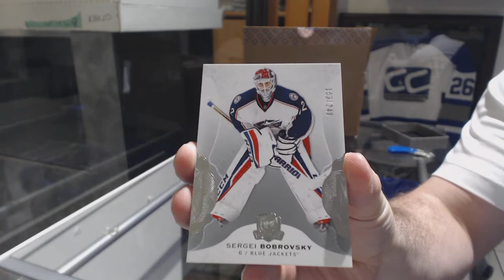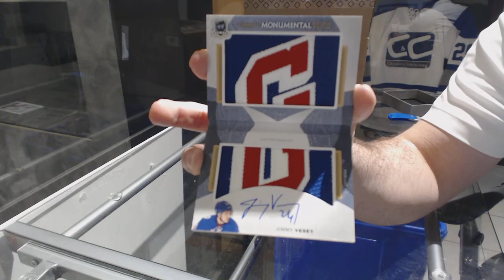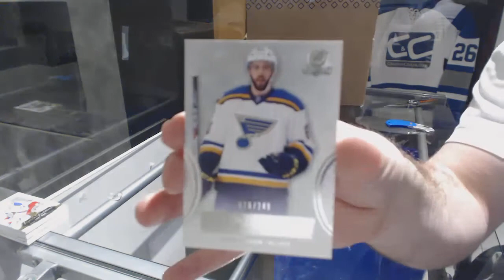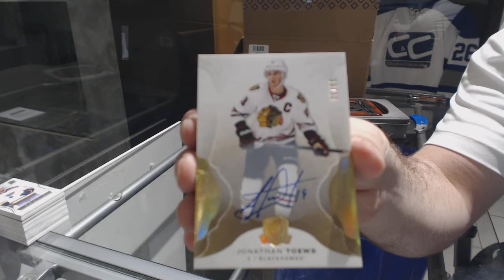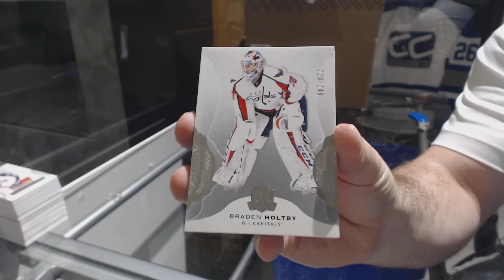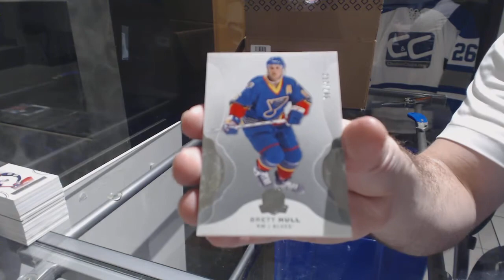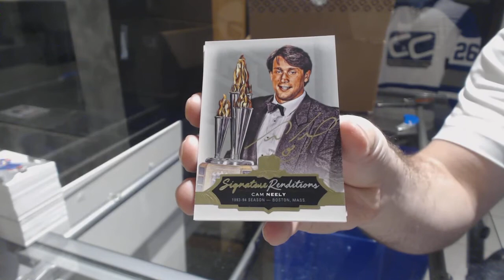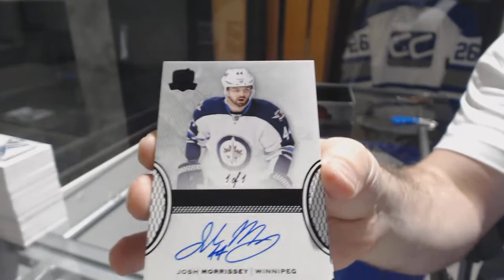16-17 Upper Deck The Cup Hockey 6 Box Case Break - C&C GB #8439